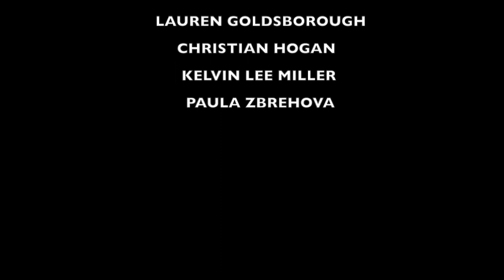Jozef Michael Rigo - I Don’t Need You Anymore official Video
Jozef Michael Rigo’s Music Video to his first ever single “I Don’t Need You Anymore’’

Available on all streaming services now

Music & Lyrics By: Jozef Michael Rigo , Paul Worthington

Produced By: Paul Worthington

Video Directed By: Abboud Mahjoub

Cinematography: Abboud Mahjoub

Makeup: Shauna Rae & Cast

Costume Design : Cast

Staring